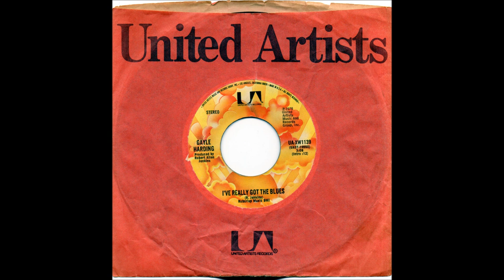Gayle Harding - "I've Really Got the Blues"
"I've Really Got the Blues" by Gayle Harding
Released January 1978 on United Artists Records
Produced by Robert Allen Jenkins
This song won Gayle Harding a recording contract with United Artists Records in 1978.  Although it never appeared on the national charts it did go to the number 12 position of WKDA, a Nashville radio station shortly after it's release in January 1978.  It also did well in Memphis going to Number 14  on the playlist of WMC.  She was signed to UA without the label realizing that she was paralyzed in a wheelchair.  Once they found out they decided to not push the record and let it die.  She was dropped from the label with "I've Really Got the Blues" being her only UA release.  Her later singles "Sexy Eyes" that peaked at Number 92 in Billboard and "I'm Lovin' the Lovin' Out of You" that peaked at Number 82 in Billboard, were released independently on Robchris Records.